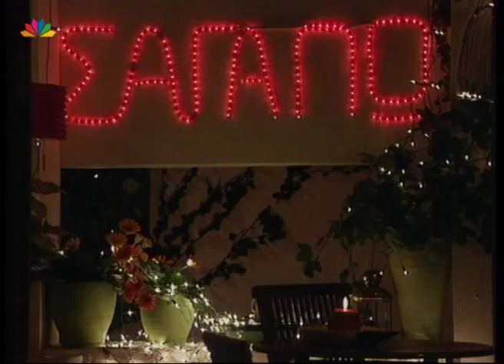Ο ΤΕΛΕΙΟΣ ΑΝΤΡΑΣ Επεισόδιο 09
Ο Τέλειος Άντρας
Επεισόδιο 09

Σενάριο: Νίκος Μουρατίδης -- Μάνος Τσότρας
Σκηνοθεσία: Πηνελόπη Κροντηροπούλου

Πρωταγωνιστούν:
Κλέων Γρηγοριάδης
Αγγελική Δημητρακοπούλου
Βασιλική Ανδρίτσου
Εύα Καμινάρη
Λαέρτης Μαλκότσης
Τόνυ Δημητρίου

Στον ρόλο της Ντόρας η Σάσα Καστούρα